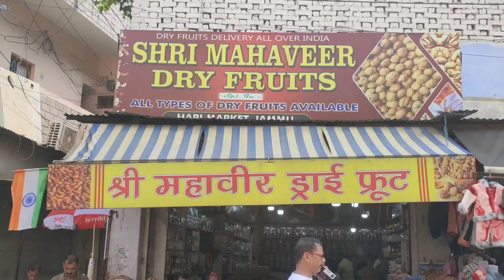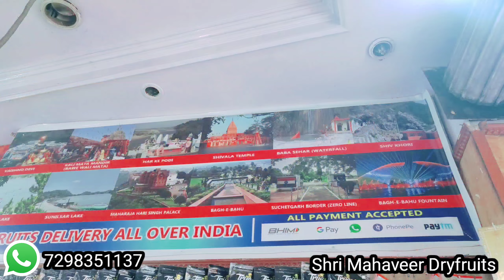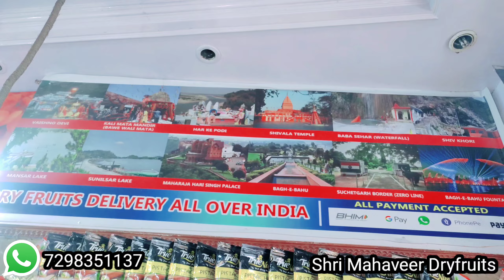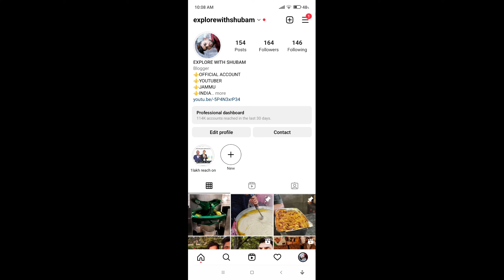सस्ता dry fruit in jammu 2023 - Wholesale market Mahaveer Dry fruit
SHRI MAHAVEER DRY FRUITS
Jammu & Kashmir
Dryfruits Wholesale market